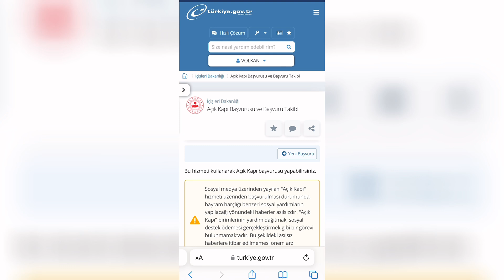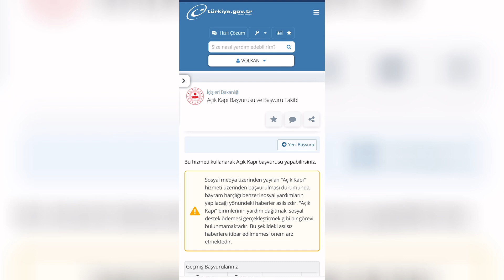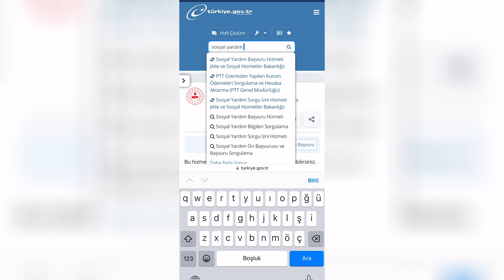1000 TL BAYRAM HARÇLIĞI BAŞVURUSU HAKKINDA! (2023)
Bayram harçlığı nasıl alınır, 2023 bayram harçlığı yardımı başvurusu, 1000 tl bayram harçlığı başvurusu nasıl yapılır, sosyal yardım başvuruları 2023, yeni yardım başvuruları, aile destek paketi ve daha fazlası sizlerle!